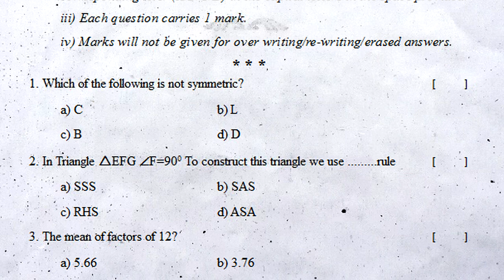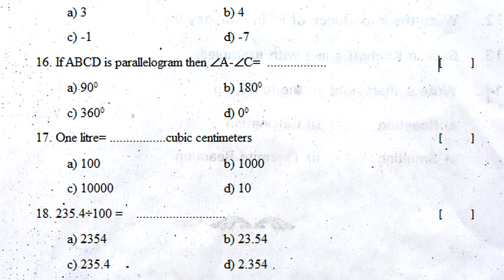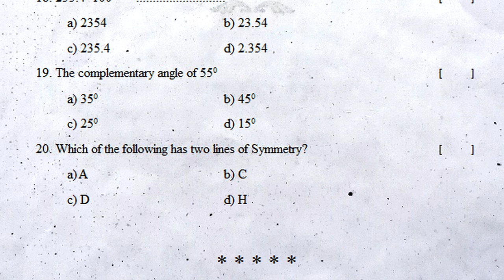7th class sa2 maths practice exam paper 2022 | part b objective questions | class 7 maths summative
Class7Sa2maths Papers
summative test paper maths chapter wise 2022, summative exam paper maths chapter wise 2022, summative practice paper maths chapter wise 2022,

MATHS
fa maths previous paper 7th class | formative maths practice paper | maths fa ts model test paper

7th class fa1 paper maths | model paper for 7th maths fa1 2021| fa1 exam maths sample paper class 7

sa maths past paper 7th class | maths sa previous test paper | summative paper maths practice paper

maths sa1 question paper class 7 | sa1 7th class mathematics sample test paper | maths sa1 paper 7th

mathematics sa1 sample question paper class vii | sa1 maths class 7 test paper | 7th maths sa1 paper

7th class sa2 maths practice question paper 2022 | 80 marks grand revision final test | annual exam

7th class sa2 maths practice exam paper 2022 | part b objective questions | class 7 maths summative

Integers
Fractions, Decimals and Rational Numbers
Simple Equations
Lines and Angles
Triangle Properties
Ratio - Applications
Data Management
Congruency of Triangles
Construction of Triangles
Algebraic Expressions
Powers and Exponents
Quadrilaterals
Area and Perimeter
Understanding 3D and 2D Shapes

7th class sa2 maths practice exam paper 2022 | part b objective questions | class 7 maths summative